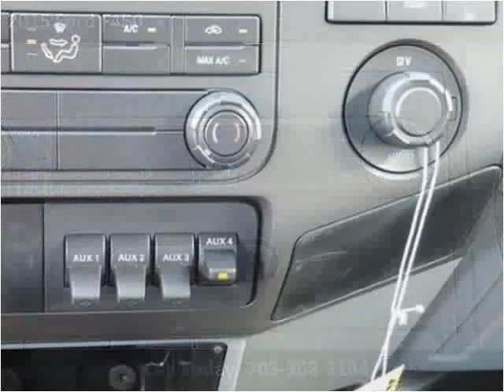2015 Ford F450 New Cars Manassas VA